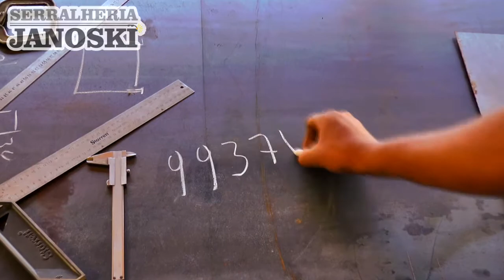MORADORES DAS CAPIVARAS AINDA AGUARDAM POR MELHORIAS EM PARADA DE ÔNIBUS.